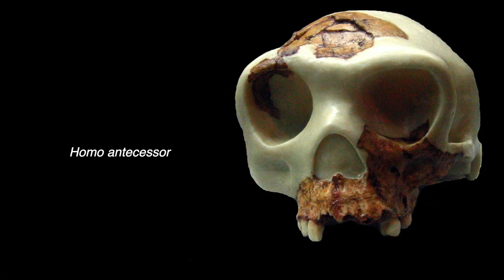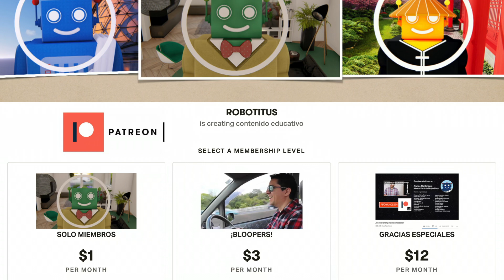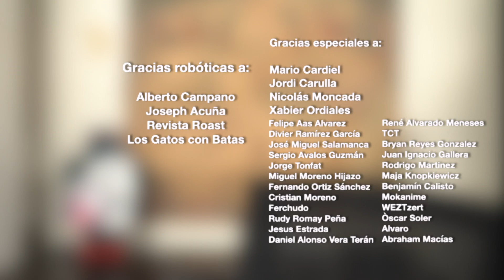¿Cuándo Apareció la Música?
¿Que es realmente la música? ¿Cuál es la línea entre el canto y el habla? ¿Componen otros animales? ¿Disfrutan otros animales la música? Intentemos dar respuesta a estas y otras preguntas en este nuevo video de Sapiencias.